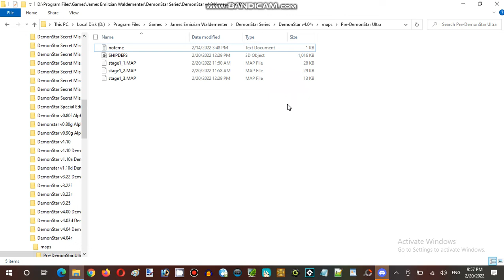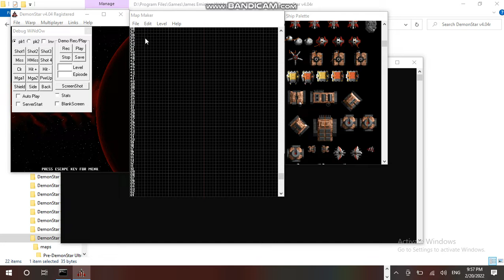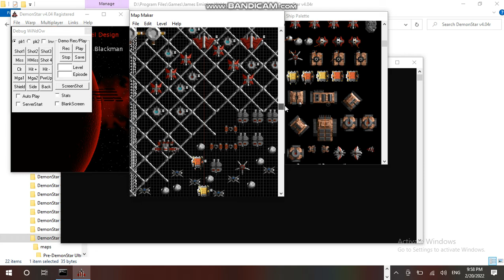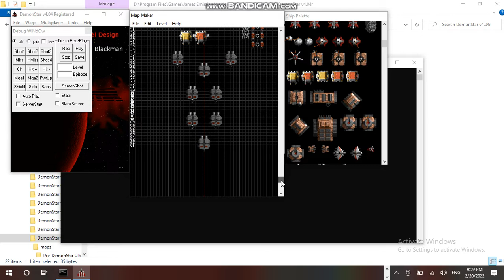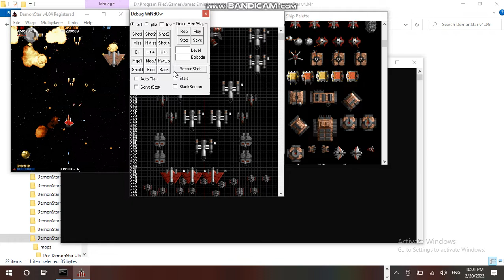Ice Cream Sundays Hour Streaming at Hunter's Server Establishment 07 Part 09